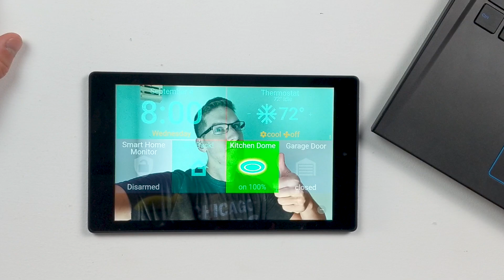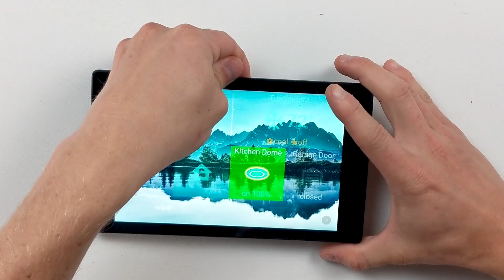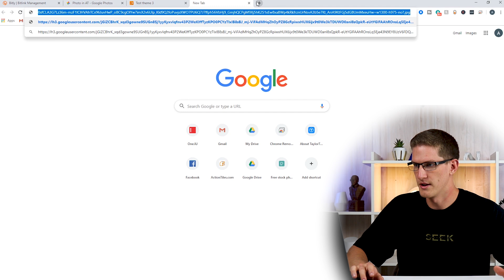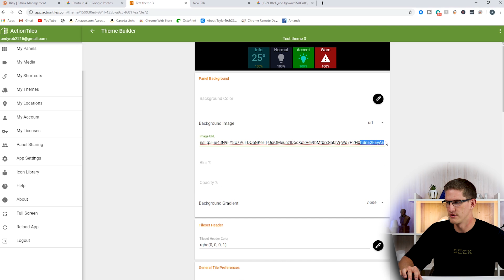How to add personal photos to ActionTiles | QuickBits #2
/| Be advised |\ This video was recorded October of 2019 and was never published.

ActionTiles has the ability to add personalized photos as the background and this is a quick way to get your own photos in the background. If there's an easier way, please let us know!

My YouTube Gear:

US links:
Main Camera (Canon Rebel SL2 [200D])
Audio (Rode Video Mic Pro)
SmartThings Hub

UK links:
Main Camera (Canon EOS 200D)
SmartThings Hub